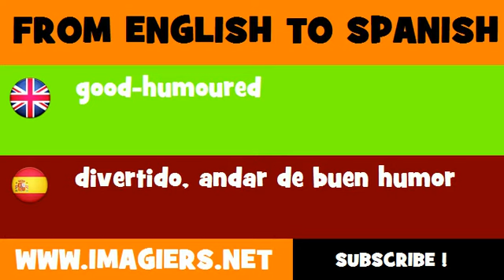SPANISH TO ENGLISH = divertido, andar de buen humor